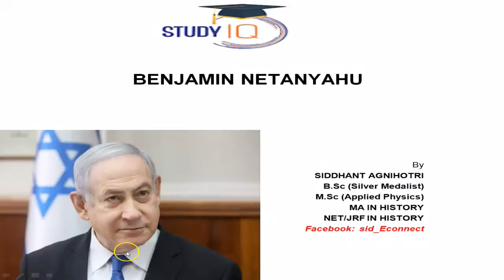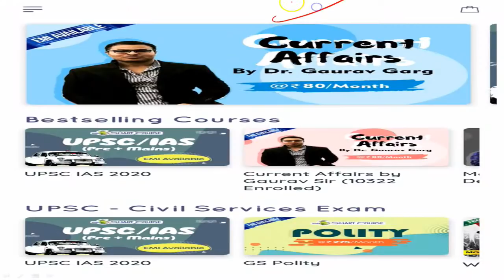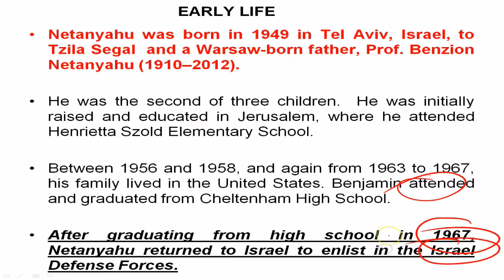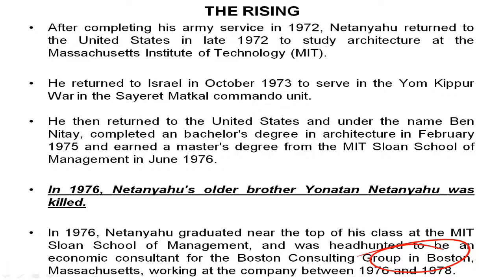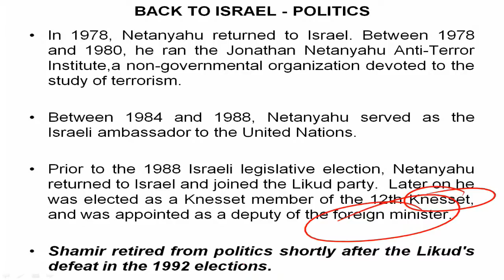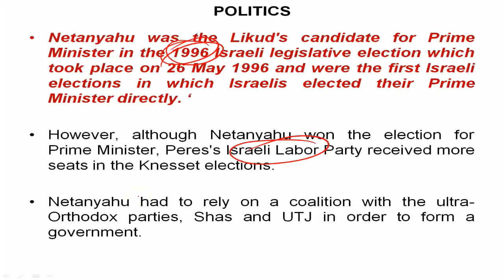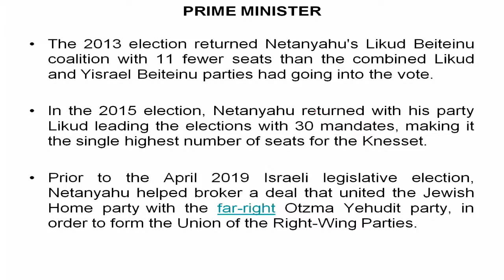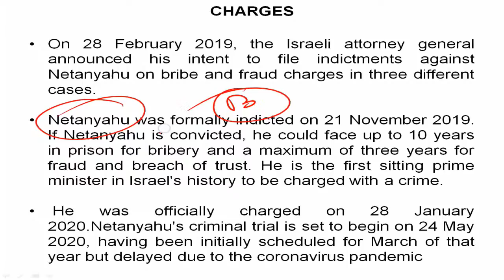Biography of Benjamin Netanyahu, Prime Minister of Israel and Chairman of the Likud